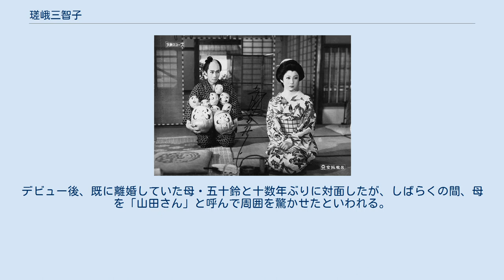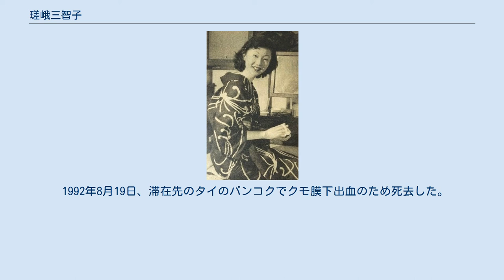瑳峨三智子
1953年 瑳峨 三智子（さが みちこ、1935年3月1日 - 1992年8月19日）は、日本の女優。
俳優・月田一郎と女優・山田五十鈴との間の一人娘。
相模女子大学文学部中退。
 1952年9月、東映に入社し、嵯峨美智子（後に瑳峨三智子に改名）の芸名で女優デビュー。
デビュー後、既に離婚していた母・五十鈴と十数年ぶりに対面したが、しばらくの間、母を「山田さん」と呼んで周囲を驚かせたといわれる。
1956年に松竹移籍。
母・五十鈴譲りの妖艶な色気と演技力で人気を得た。
1962年、俳優の岡田眞澄と婚約したが、結婚に至らず2年後に解消。
その後、金銭トラブルや薬物中毒などたびたびトラブルを起こし、芸能界復帰と失踪を何度も繰り返した。
俳優の森美樹とのラブロマンスもあったが、森のガス中毒による急死により悲劇となった。
 1992年8月19日、滞在先のタイのバンコクでクモ膜下出血のため死去した。
57歳没。
 瀬戸内晴美の小説『女優』は、瑳峨をモデルにした作品である。
 1958年製作、映画「女狐風呂」にてお光役の瑳峨三智子。
同写真の男性役者は、目明し役を演じたお光の婿、市川雷蔵。